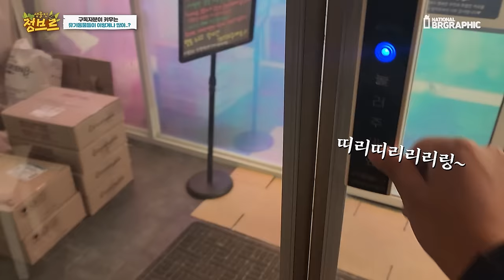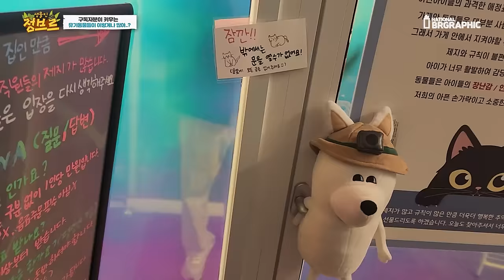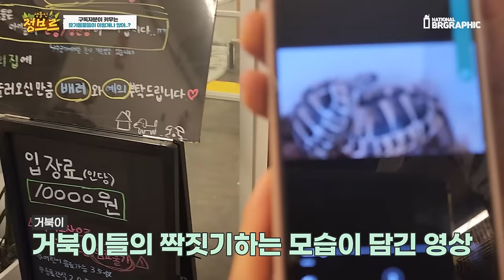유기동물 보살피는 미모의 여사장님과 동물들의 사연..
멸종위기동물 케어해주는것도 모자라 번식까지. 심지어 하늘다람쥐 고양이 수십마리...등등 엄청 많은 동물들을 기증받고 또는 유기되어진 야옹이들을 데리고 있었어요.

그런데 하나 같이 이쁘다는거...
병원비도 생각보다 많이 나오고 해서 도움이 되고자! 이런 곳도 있고 이런분도 있다는라는 영상입니다!

구독자분들 도와주세요!